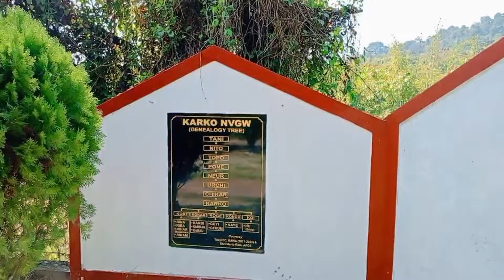Dipa village resort || Dipa resort ⛵- Zest Boro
Please

My Face Wash For Man 🧖
Herbal 🌿 Skin 🎿 Lightening

My Selfie Stick 🤳All Go Pro,All Smart Phones, camera

▶️PLEASE
⚠️ Don't Re Upload Any Social Media 📵